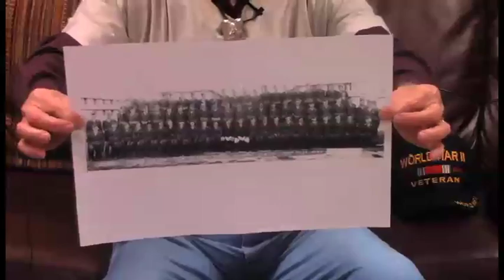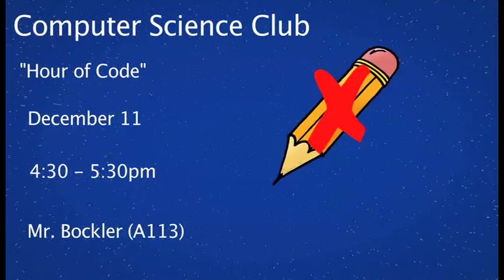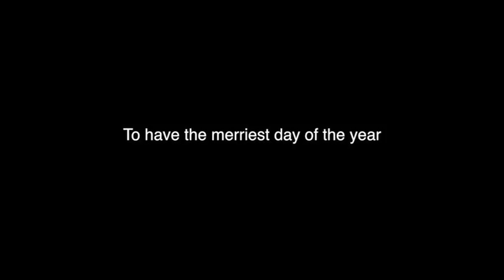Titan TV - December 6, 2013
Titan TV Reporters speak to the widow of a WWII veteran who was on a submarine attacked in Pearl Harbor as well as another veteran who signed up because of the attack.